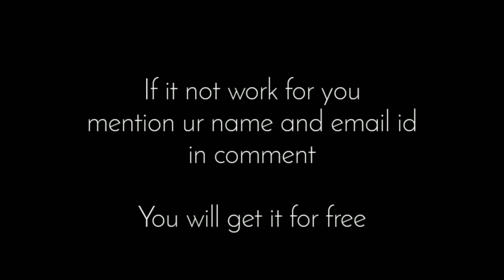Intro Effect Video Template For Free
This intro video is free for you to use.